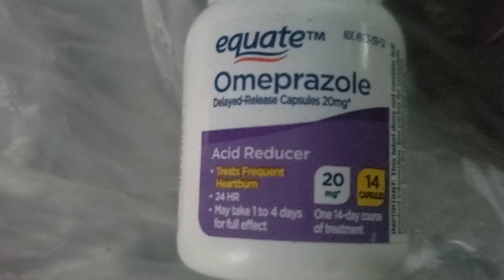old Milwaukee and hartburn medication!